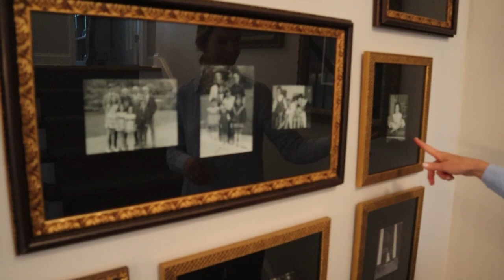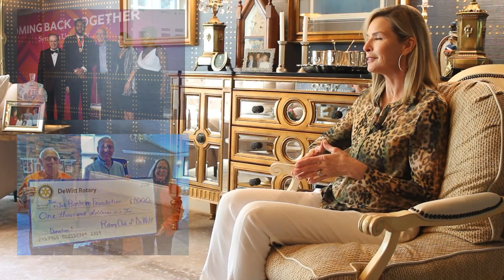The Juli Boeheim Story: Wife, Mother and Philanthropist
The Faces of Syracuse sat down with Juli Boeheim wife, mother, philanthropist and co-founder of The Jim and Juli Boeheim Foundation. Juli shares stories about her childhood, what brought her to Syracuse, and the importance of family.

Juli also talks about The Jim and Juli Boeheim Foundation, which she started with her husband, Jim. The foundation strives to help kids in need within our Central New York Community and provide advocacy, support, and resources to cancer research.

Juli never dreamed the foundation would be the success it is today. She shared how important it is for her to help our community and said, “without the support of this community we would be nothing.”

The Faces of Syracuse is powered by BellCornerstone
For more information on BellCornerstone visit:  BellCornerstone.com